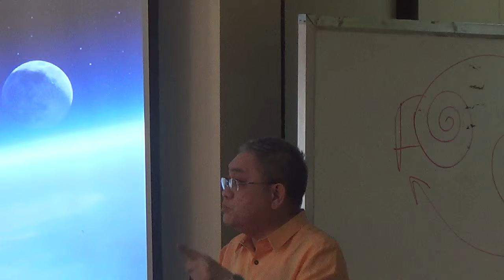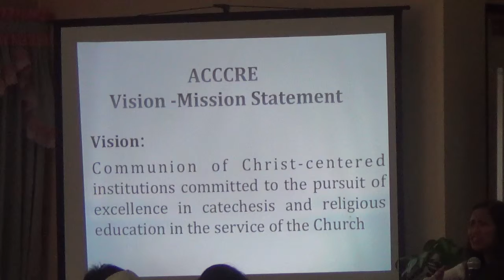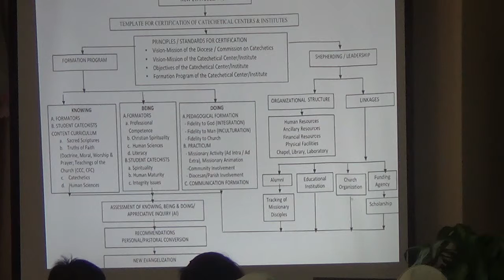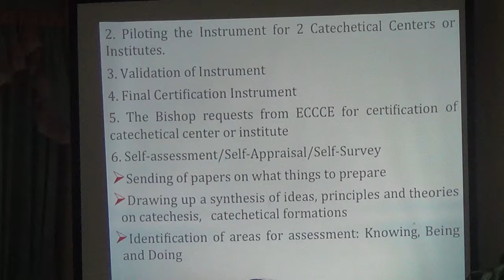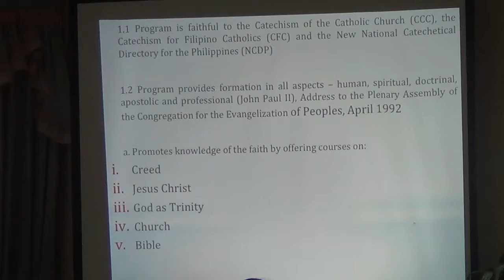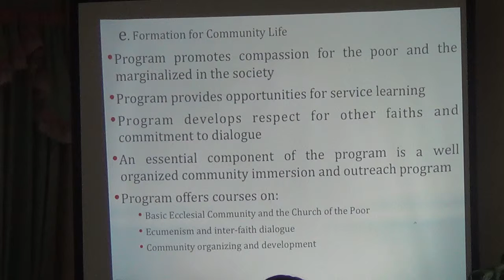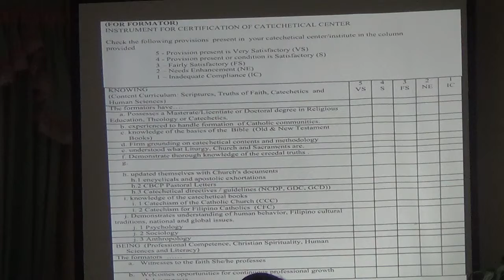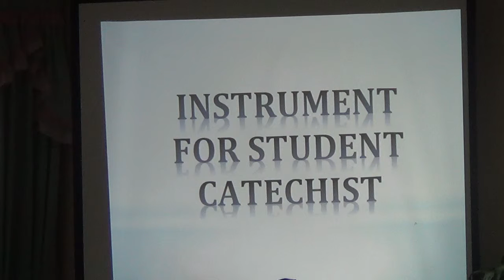09172015 amcm 1